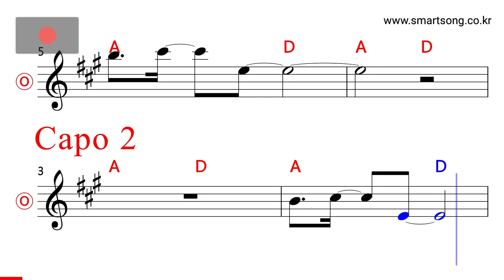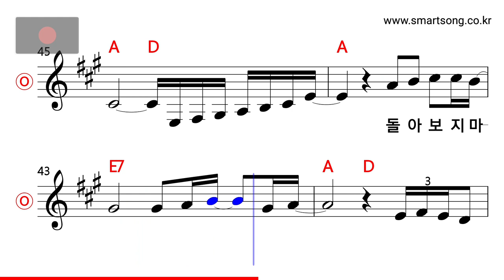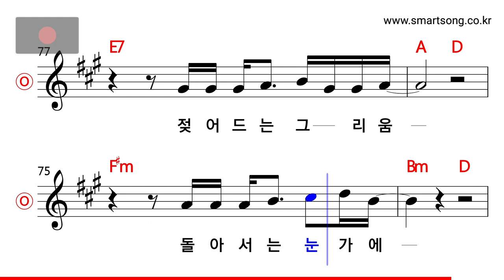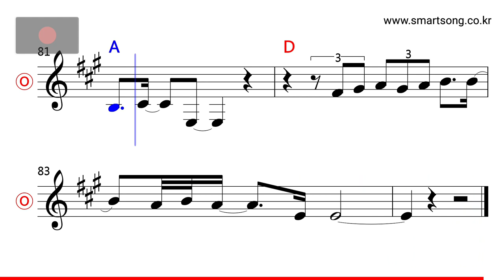고한우 - 네가 보고파 지면 MR